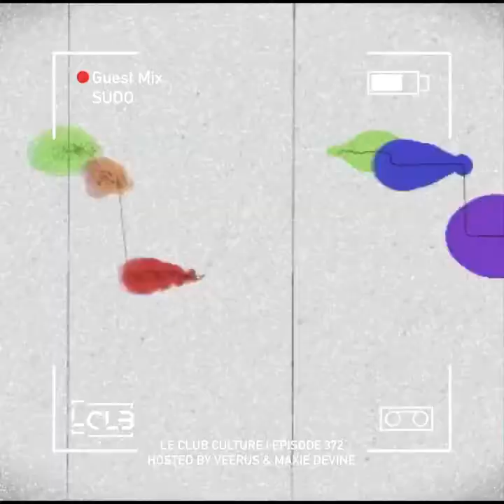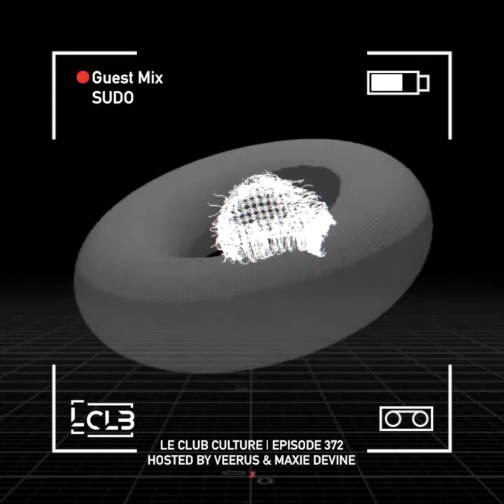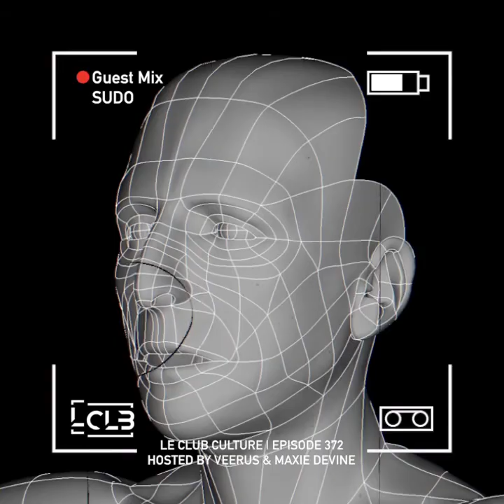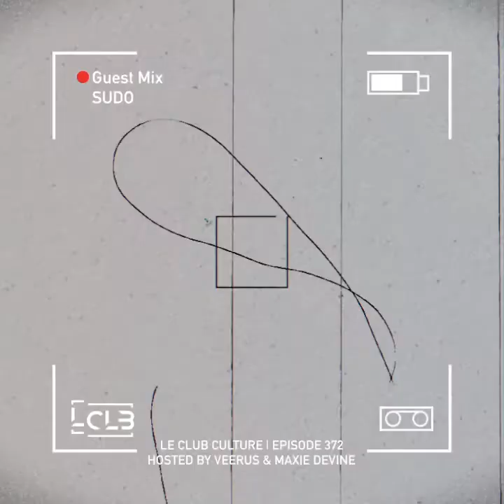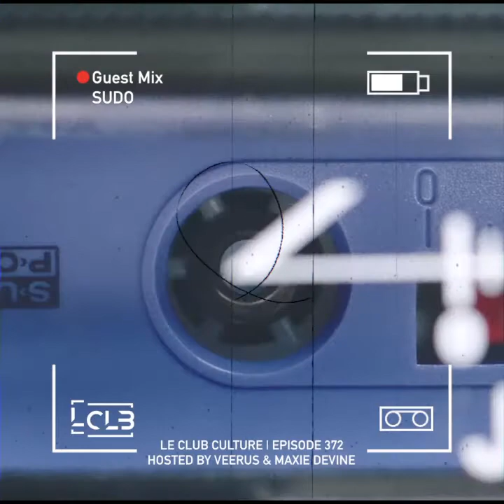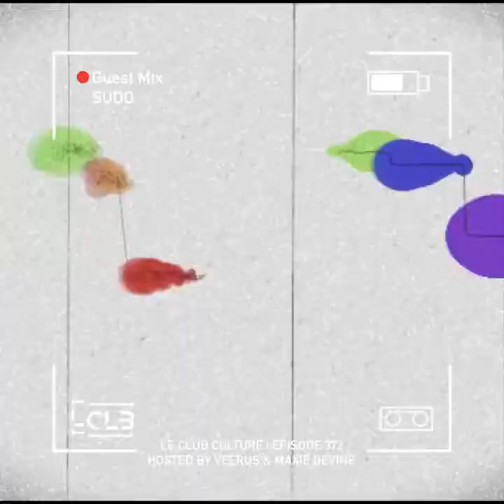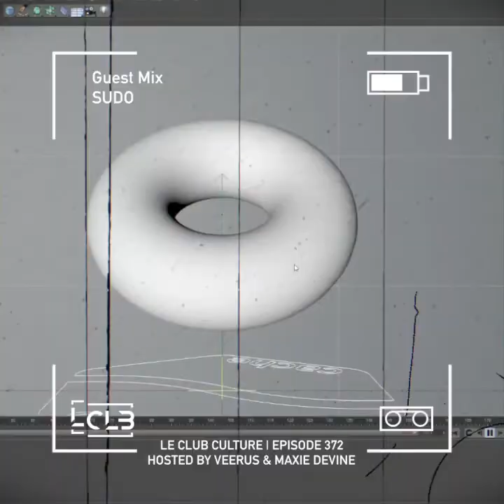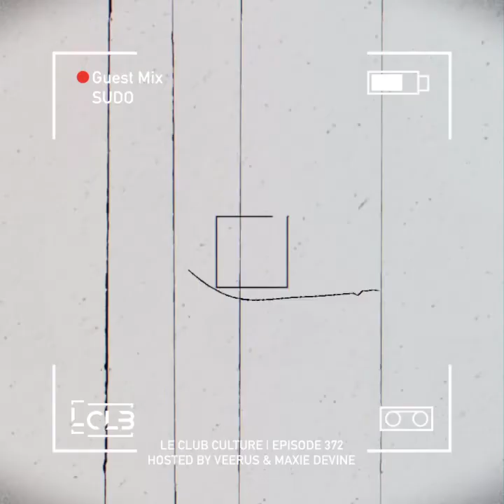Le Club Culture | Episode 372 (SUDO)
Available also on Soundcloud, Itunes and more

Le Club Culture Radio Show
Hosted by Veerus & Maxie Devine

1.SUDO - Daybreak
2.Drunken Kong - Peace
3.Fabio Neural - Junction 2
4.Ronnie Spiteri - Breathe (wAFF Remix)
5.Tom Flynn - Twenty Five
6.Patrik Berg - Like Forever
7.Alan Fitzpatrick - Emergency (SAMA Remix)
8.SUDO - Ukiyo
9.Uto Karem & Gaston Zani - Mind Capture
10.Floorplan - Save the Children (Detroit Mix)
11.Paco Osuna - Brain Bells (Egbert Remix)
12.Jam & Spoon - Follow Me (Thomas Schumacher Extended Remix)